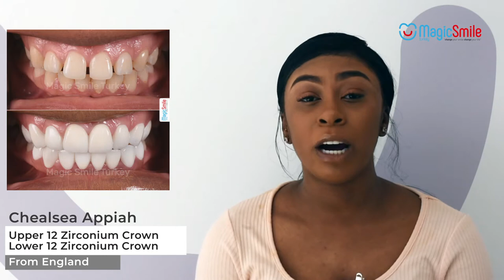Chealsea Appiah reviews Magic Smile Dental Clinic Turkey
Thanks for great reviews Appiah! 😊⠀
Change Your Life, Change Your Smile!⠀⠀
Finished in 5 Days⠀⠀⠀⠀⠀⠀⠀⠀⠀
Appointment Time: 2⠀⠀⠀⠀⠀⠀⠀⠀⠀
Warranty: 5 Years 🤝⠀⠀⠀⠀⠀⠀⠀⠀⠀
Location: Antalya / Turkey 🏖⠀⠀
✅Free Consultation⠀⠀⠀⠀⠀⠀⠀⠀⠀
✅Free Hotel Stay ⠀⠀⠀⠀⠀⠀⠀⠀⠀
✅Free Transfer Services (Airport- Hotel- Clinic)⠀⠀⠀⠀⠀⠀⠀⠀⠀
✅Free X-Ray⠀⠀⠀⠀⠀⠀⠀⠀⠀